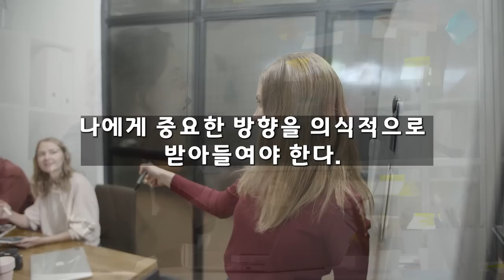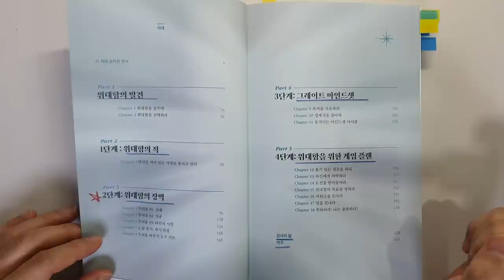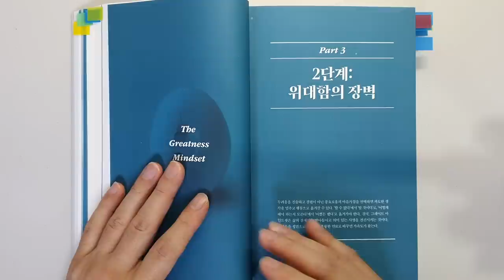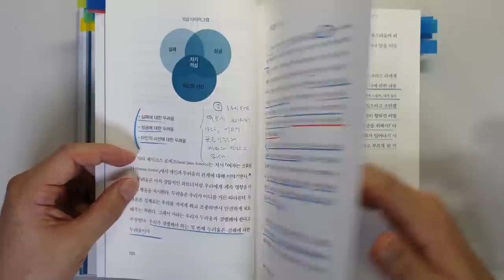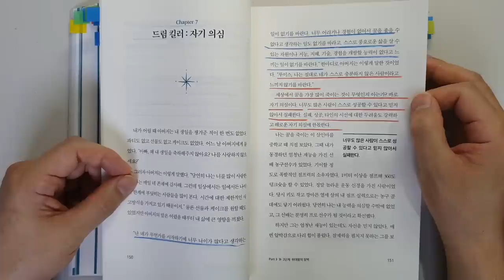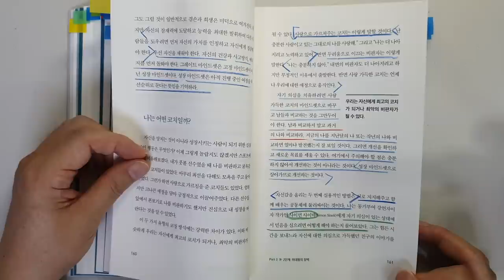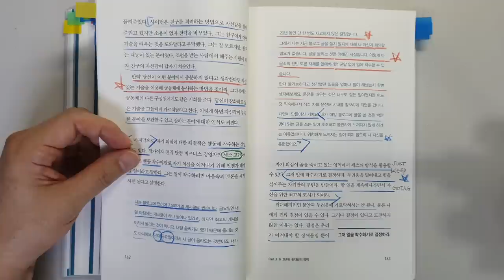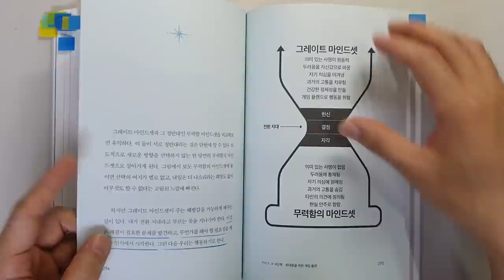부자는 알지만 가난한 사람은 모르는 성공 습관으로 돈 벌어 부자 됐는데 왜 안해요? 돈|자기계발 @세상의 모든 책들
'그레이트 마인드셋'|지은이 루이스 하우즈|출판사 포레스트북스

이번 시간에는 '루이스 하우즈' 님이 지은 '그레이트 마인드셋'의 리뷰입니다.

 루이스 하우즈님은 다운로드 5억회를 기록한 화제의 팟캐스트
'The shool of Greatness'를 10년 넘게 진행해 왔다고 합니다.

토니 로빈스, 레이 달리오, 조던 피터슨등 1000여명의 명사들과의 대화에서
깨달은 '위대한 법칙'을 한 권의 책으로 정리했다고 합니다.

1 중요한 건 마인드셋
2 위대함의 장벽 : 1) 실패에 대한 두려움
3 위대함의 장벽 : 2) 성공에 대한 두려움
4 위대함의 장벽 : 3) 타인의 시선에 대한 두려움
5 드림킬러 : 자기의심

성공해서 행복한 부자가 되는데

감사합니다.